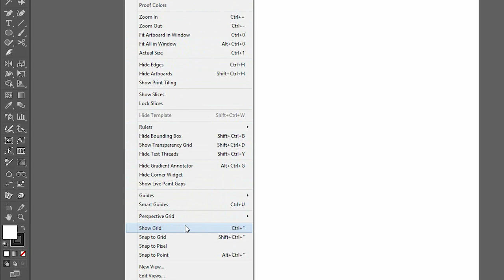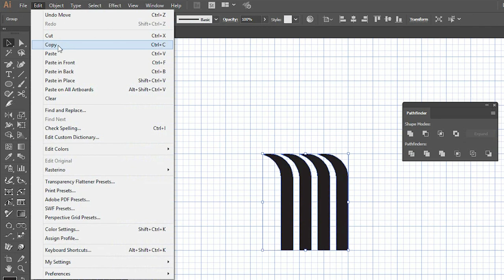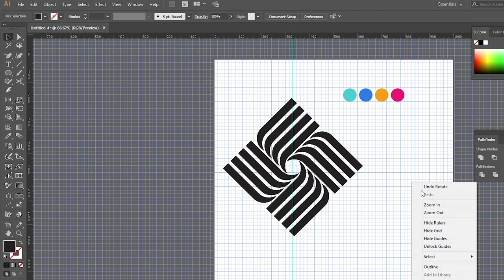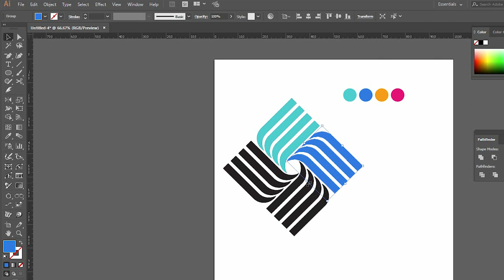Random Logo Design Tutorial Using Grid Method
How To Design Logo mark Step by Step

D Hexagon Logo Tutorial using Grid System

Logo Design illustrator tutorial - How to Make S Letter Logo

Please leave a "like" and "comment" if this helped you :) thanks buddy